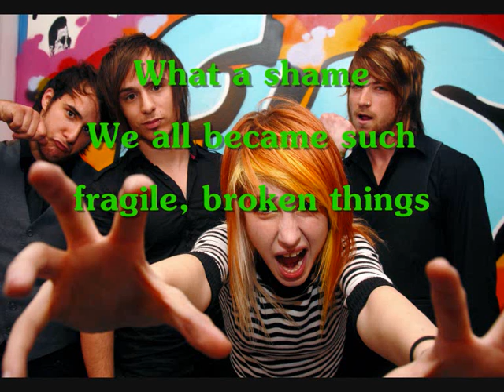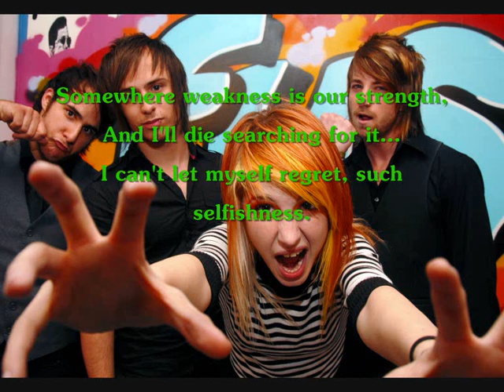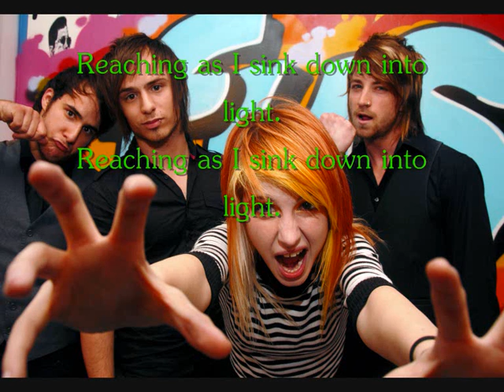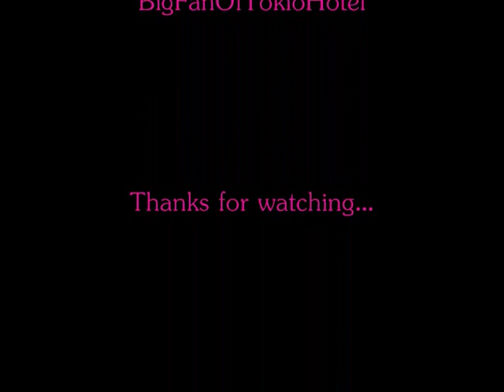Paramore - Let The Flames Begin with lyrics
Paramore song... Let the flames begin with lyrics!